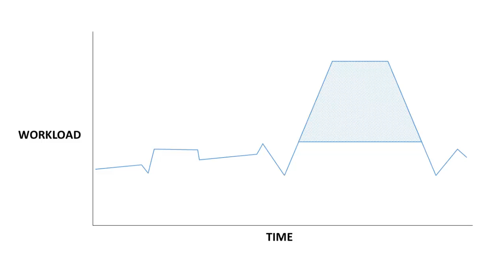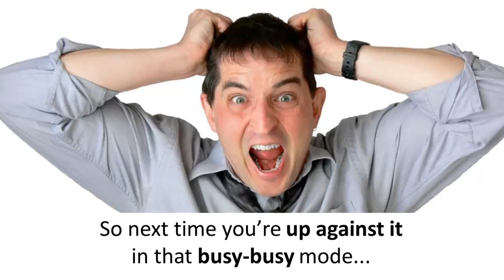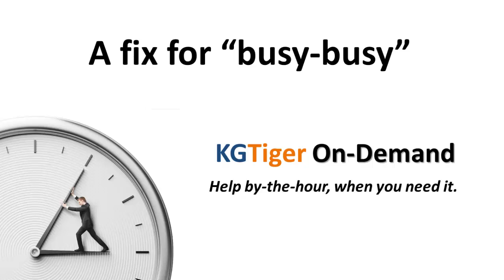KOD Introduction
This is a FINAL DRAFT COPY for Alan to review.